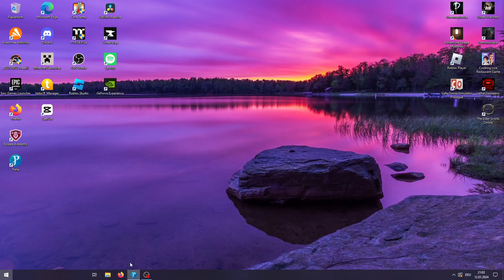Palia - Folge 199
Misa und ich gehen wieder auf farming Tour

wenn ihr mitspielen wollt. Hier ist mein Link zum Freundschaftlichen Spielen